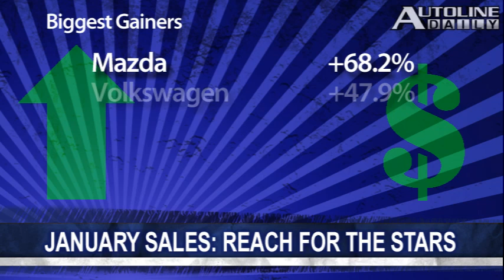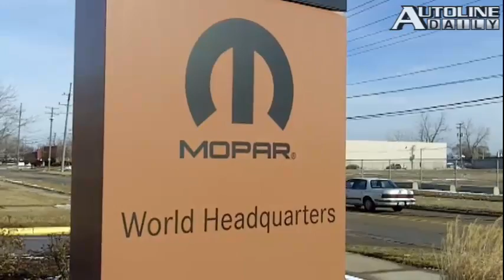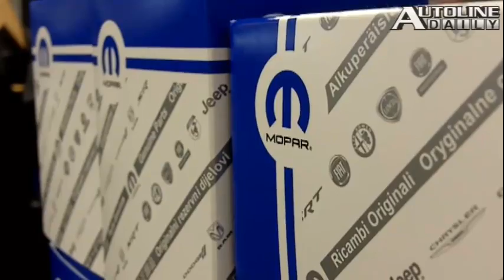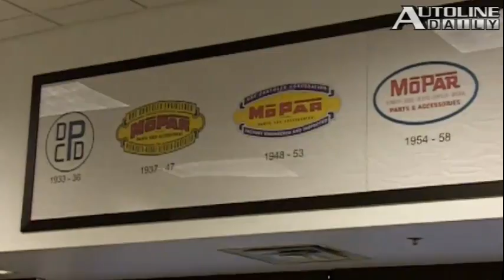January Sales Blow Doors Off - Autoline Daily 817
Sales of new cars and trucks blew out of the gate in the American market last month.  Even though General Motors spends less on research and development than Volkswagen and Toyota, the company is No. 1 when it comes to generating patents.  Remember that California woman that was suing Honda in small-claims court because her Civic Hybrid didn't deliver the fuel economy promised on the window sticker? Yeah, in a shocking bit of news she actually won the case!  All this and more, plus the latest news from Mopar.